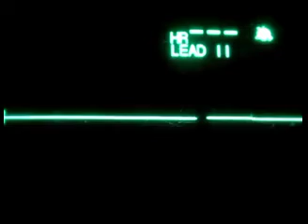Watch a person dying